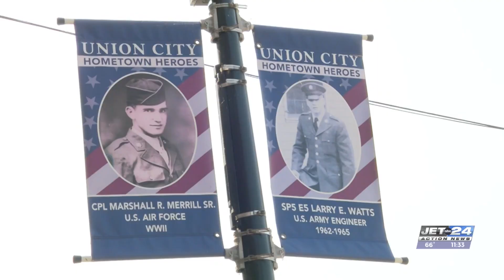Locals taking action after lawsuit leads to veteran banner takedown in Union City